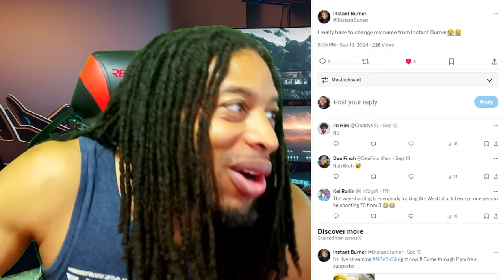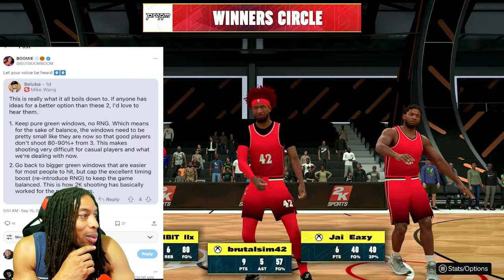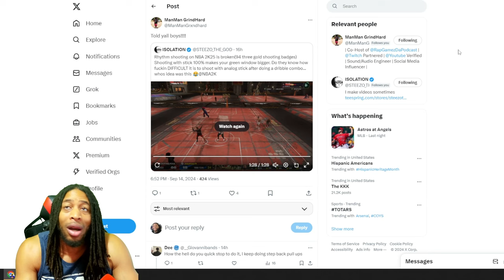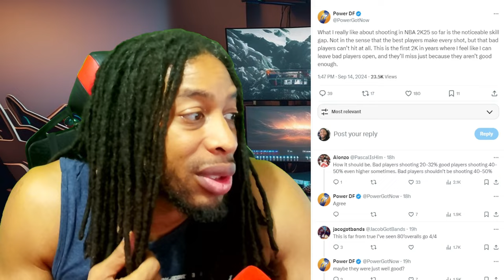MIKE WANG EXPLAINS THE SECRETS TO SHOOTING IN NBA 2K25 - COMMUNITY REACTS